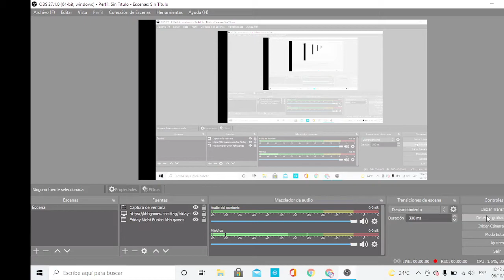Bob & Bosip Test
Bob tiene la boca azul xdxd